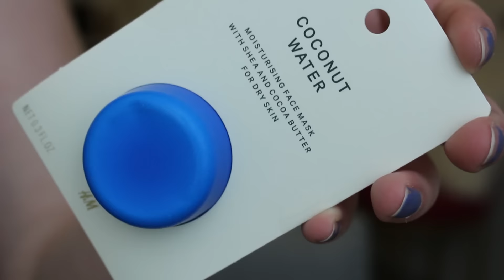H&M Makeup Review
H&M is by far one of my favorite clothing stores, and when I found out that they had makeup?? OMG I was stoked. Today, I let you know what I thought of all the products that I tried!

Lipstick: H&M cream lipstick in Dragonfruit

Try out my favorite subscriptions!